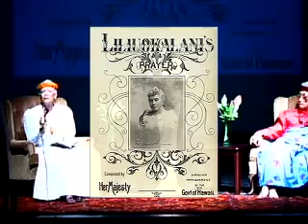The Queen Speaks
Nalani Olds, respected Hawaiian kupuna, speaks of Queen Lili'uokalani, recites her poetry and sings her songs. Tells her story of imprisonment and forgiveness during the overthrow of the Hawaiian Monarchy.